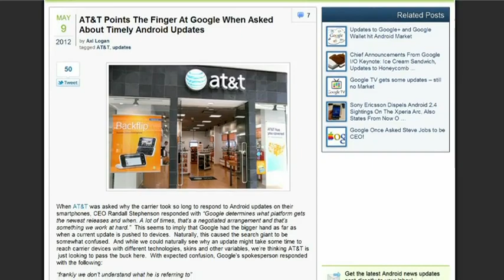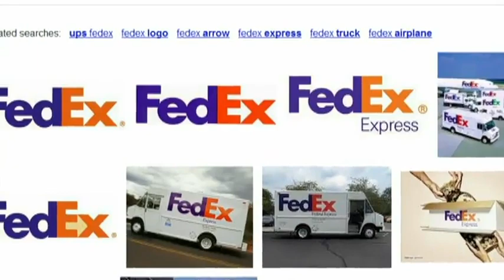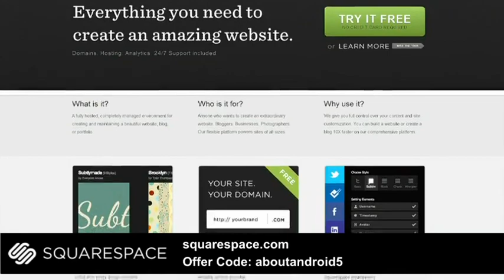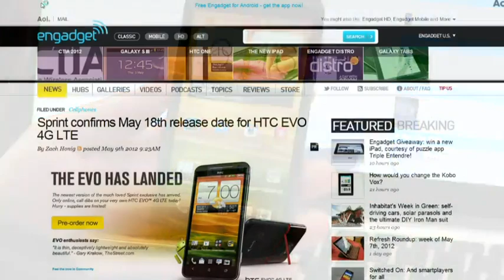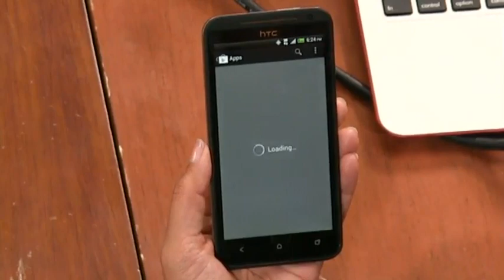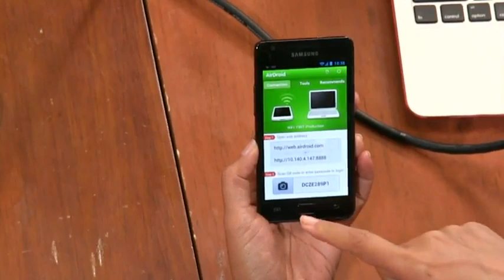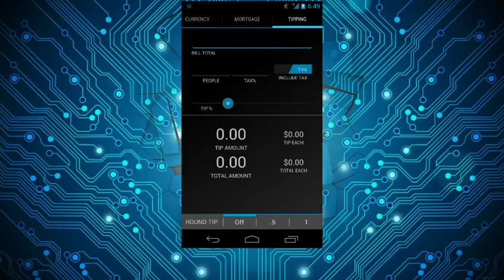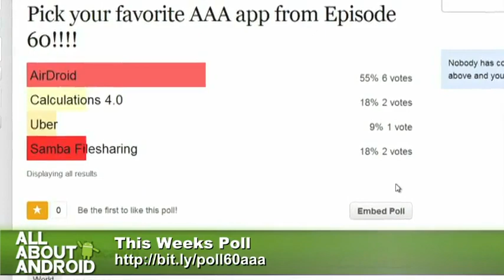All About Android 60: You Can't Un-see It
This week we're talking CTIA, the HTC EVO 4G LTE, Flipboard for Android, and a whole lot more.

Host: Eileen Rivera, Ron Richards, and Aaron Newcomb.

Guest: Myriam Joire

Running time: 1:30:40